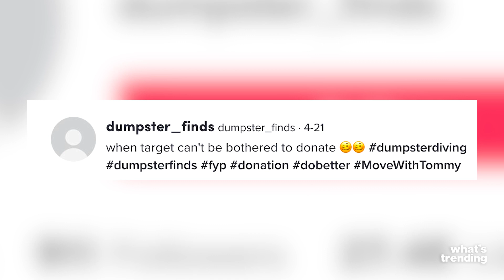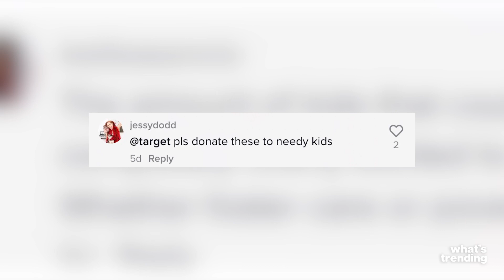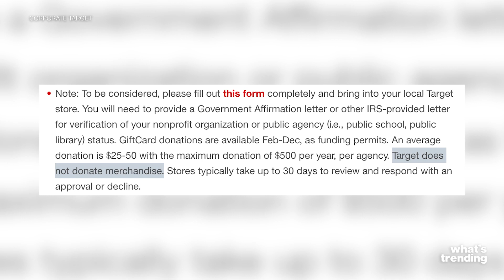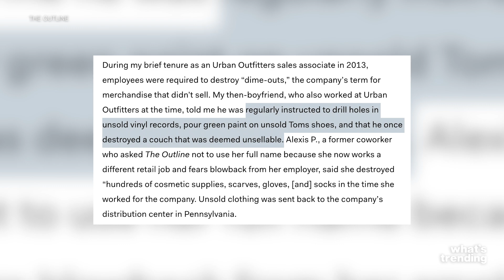Target Throws Dozens of Bikes in Dumpster | What's Trending Explained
A TikTok is going viral for exposing how Target throws dozens of bikes in the dumpster instead of donating them to local charities or families in need. The video is sparking a conversation around waste and corporate responsibility.